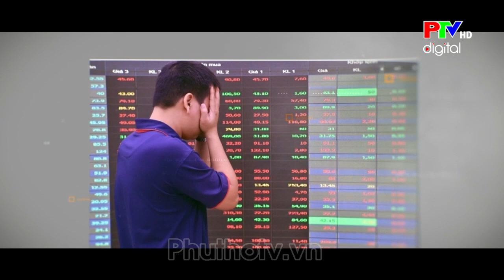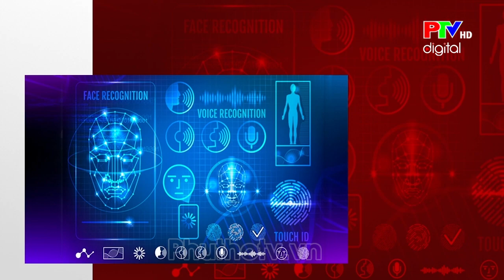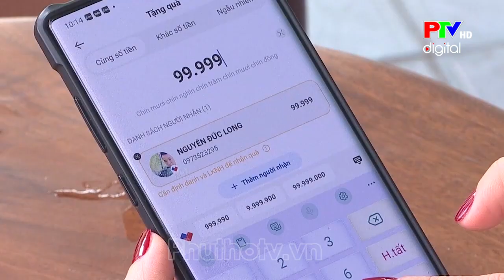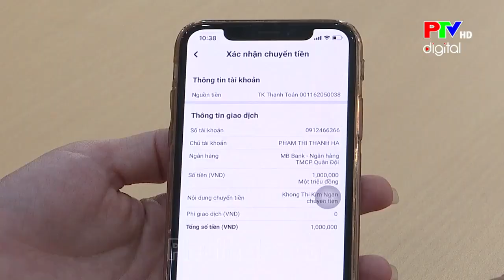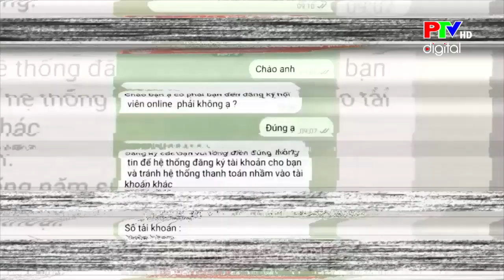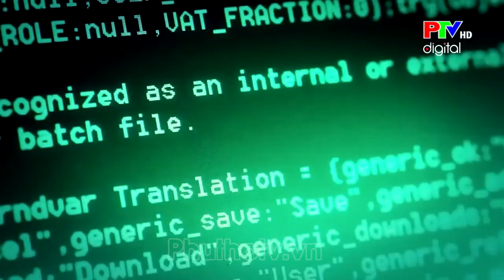Sinh trắc học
Phương pháp Sinh trắc học trong giao dịch chuyển tiền trực tuyến được xem là công nghệ bảo mật nhất đến thời điểm này, giúp người dùng hạn chế, giảm thiểu số tiền bị chiếm đoạt. Tức là nếu xảy ra thì tối đa chỉ là 20 triệu đồng, dù đối tượng phạm tội có chiếm cả quyền điều khiển điện thoại của chủ tài khoản.